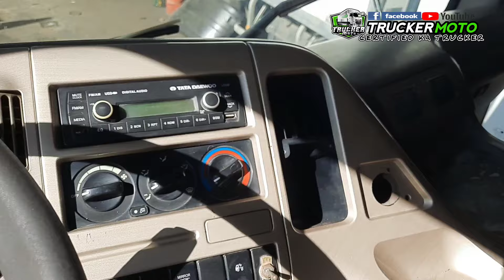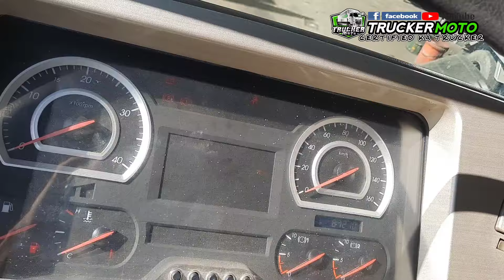KOREAN TRUCK NALIGAW SA PLANTA NAMIN! DAEWOO NUVOS SE TRACTOR HEAD 10 WHEELER